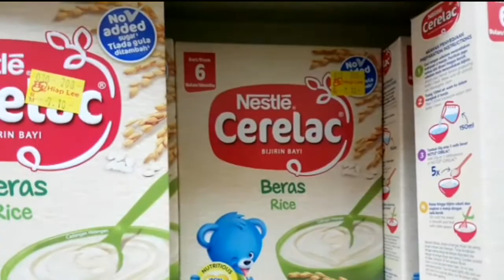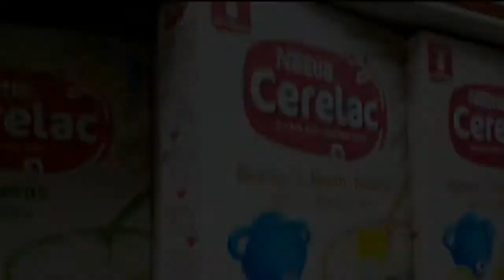Suasana Sehari sebelum Mco 2 | Misi mencari Cerelac | anak mulai belajar makan😍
Shalom.Hai youtubers

Video kali ini adalah sebuah video yang di ambil oleh saya sendiri pada 12 January 21,sebelum PKP 2.0 dilaksanakan 13-26 January 21 yang lalu.

video ini saja saya rakam sebagai kenangan suasana waktu itu sebelum bercuti.
Video ini juga mengisahkan saya dan adik saya pergi membeli beberapa barangan.Misi saya adalah mencari cerelac (makanan khas Baby),untuk di berikan percubaan pertama makan kepada Baby Bless Alsen yang genap 6 bulan waktu itu..